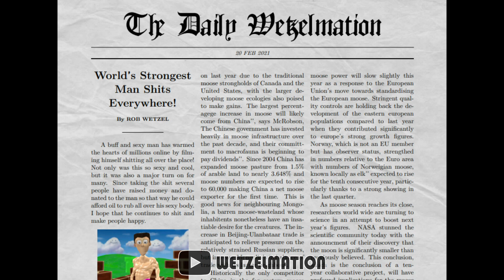Sheen Takes a Shite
What a legend Sheen is for doing this. All I gotta say is thank you man for this amazing thing. You really are a hero to me and I want to one day be buff and awesome like you man.

Animation by:
Wetzelmation